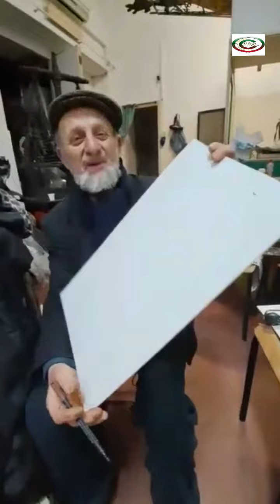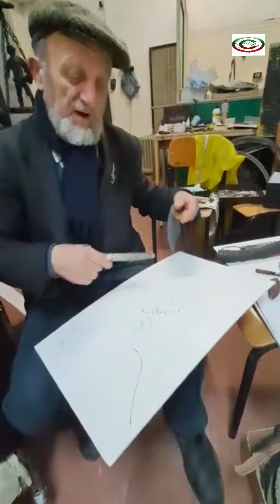Museo della Diversabilita'-Laboratorio d'arte di Vincenzo Greco e Paolo Massa-Sorrento 12/04/2023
Sorrento,13/04/2023 Museo della Diversabilita' -Laboratorio d'arte di Vincenzo Greco  e Paolo Massa. -il Maestro Vincenzo svolge una lezione sulle varie fasi per  per la realizzazione di  una  opera d'arte  e soprattutto il materiale utilizzato.
Il Museo , laboratorio s trova a Sorrento in Via S.M. delle Grazie n 7.
Si rammenta che  Vincenzo Greco e Paolo Massa sono i creatori della rassegna di opere d'arte DiversabilArte  giunta alla 13° edizione che si svolge ogni anno nel periodo da novembre a gennaio  nel chiostro di san Francesco .
Per gentile concessione di Vincenzo Greco e Paolo Massa
Contributi video sono caricati anche sul canale You Tube:
Reportage fotografico:
You Tube: